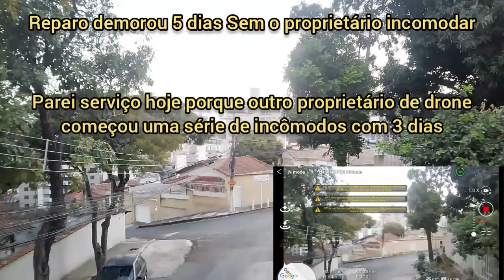Teste de vôo Cfly Faith Mini